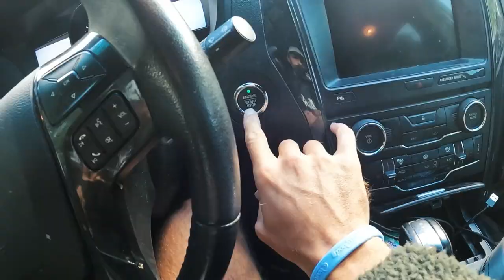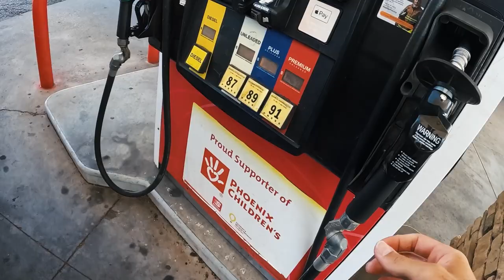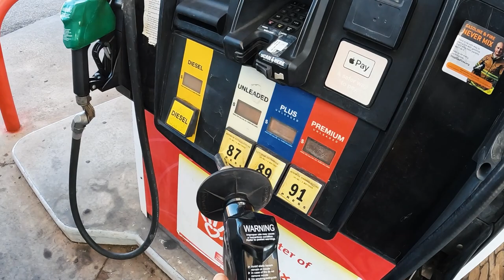A Typical Day Solo Car Camping!! | Flagstaff, Arizona!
I drove up to Flagstaff Arizona with no destination in mind! I just knew I wanted to explore the area and that was it! haha I ended up finding a pretty epic car camping spot to spend the night at. It had an incredible view of Mount Humphreys and of the sunset. Some fantastic views, a campfire, and some morning coffee. Could not ask for much more than that. It was a great weekend! :)

Don't Stop Exploring!

NA